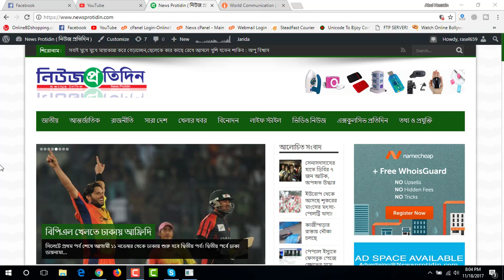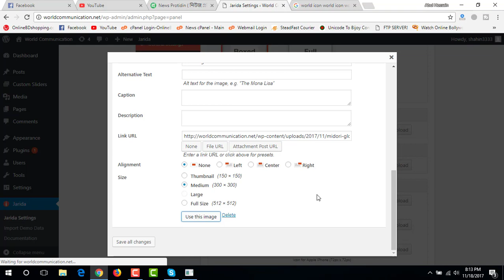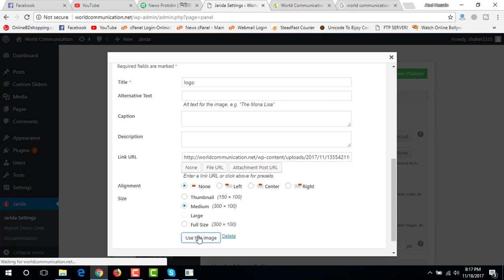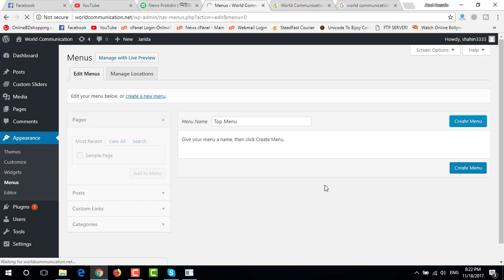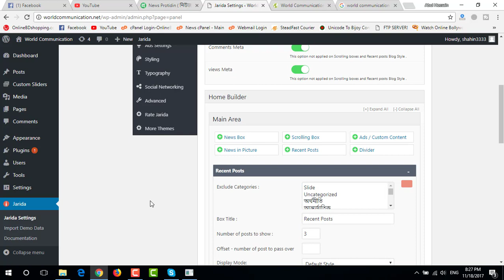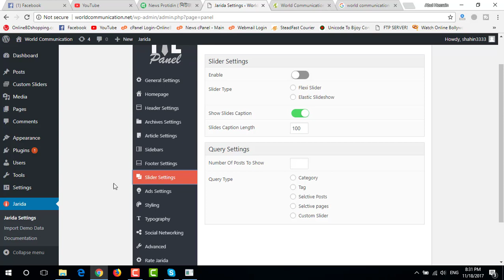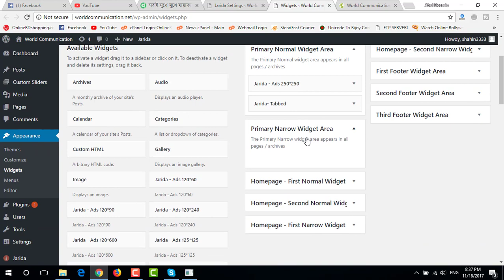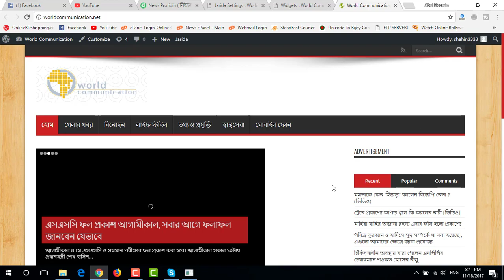How To Make A WordPress Website Design | Beginner WordPress Bangla Tutorial [ Part- 2 ]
Make A Professional WordPress Website Design Bangla Tutorial Step by step. This is 2nd Part of this tutorial there is 3 part to complete the full website so keep watching my channel Full Bangla Tutorial is For You. hope you like this video if you like my video please subscribe to my channel thanks for watching my video.